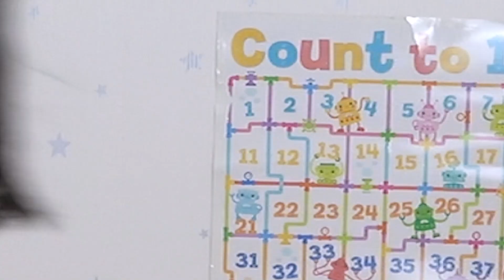哥哥会抢走妹妹的书包吗 哥妹挑战游戏 Back to School Switch Up Challenge bro sis Happy DoReMi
妈咪为哥妹两准备的游戏。没想到真的很好玩哦，两兄妹特别开心。有 Hello Kitty 书包, Hello Kitty 水瓶，亮晶晶的笔记本，很可爱的小笔记本，漂亮的水瓶，文件夹，笔，特别的尺，小朋友特别兴奋 ^^

Back to School Switch Up Challenge bro sis 准备开学 哥哥和妹妹 挑战游戏 返学啦 Happy DoReMi

A game prepared by Mommy for the brother and sister. I didn't expect it to be really fun. The two brothers and sisters were very happy. There are Hello Kitty schoolbags, Hello Kitty water bottles, shiny notebooks, very cute little notebooks, beautiful water bottles, folders, pens, special rulers, children are truly excited ^^

hello hello 大家好！我们是Happy DoReMi ^^ 哥哥是峰峰，姐姐是鱼鱼，妹妹是如如~ 哥哥希望成为王子和超级英雄，可以保护妹妹们哦~ 姐姐和妹妹希望成为美丽的公主，过着幸福美满的生活。^.^
我们喜欢拍短剧！表演baby song，玩具游戏，挑战，摸箱，猜一猜，惊喜礼物，我们也爱去外面走走哦~ 亲子游！
喜欢我们的影片【按赞·分享·订阅】 我们会努力带欢乐给大家哦！感恩支持！鞠躬 ^.^

Bro - Feng, eldest sister - Yu, youngest sis - Ru.
Feng wish to become prince and Superhero, so that he can protect his sisters! Yu and Ru wish to become a princess and have a happy dream life ^.^
Our channel is all about playing toys, challenge, guess, surprise gift, having fun, educating and play with fun toys for kids.
We really enjoys to film pretend play videos and doing fun baby songs. We love outdoor family activities too!
will bringing more joy and happiness to all of you! cheers! ^.^

【Вярнуцца да школы Switch Up Challenge, братка, гатовы пачаць школу Гульня "Брат і сястра": "Выклік" Вярнуцца да школы 】
Гульня, падрыхтаваная Мамай для брата і сястры. Я не чакаў, што гэта будзе сапраўды весела. Два браты і сёстры былі вельмі шчаслівыя. Ёсць школьныя сумкі Hello Kitty, бутэлькі з вадой Hello Kitty, бліскучыя сшыткі, вельмі мілыя сшыткі, прыгожыя бутэлькі з вадой, папкі, ручкі, спецыяльныя лінейкі, дзеці па-сапраўднаму ў захапленні

【 Back to School Switch Up Hamon bro sis Handa nang simulan ang paaralan Kapatid na hamon laro Bumalik sa paaralan 】
Isang larong inihanda ni Mommy para sa kapatid. Hindi ko inaasahan na magiging masaya talaga ito. Tuwang tuwa ang dalawang magkapatid. Mayroong mga Hello Kitty na schoolbags, Hello Kitty na mga bote ng tubig, makintab na mga notebook, napaka-cute na maliit na notebook, magagandang bote ng tubig, mga folder, panulat, mga espesyal na pinuno, mga bata ay tunay na nasasabik

【学校に戻るスイッチアップチャレンジブロシス学校を始める準備ができました兄弟姉妹チャレンジゲーム学校に戻るHappyDoReMi 】
兄と妹のためにママが用意したゲーム。本当に楽しいとは思っていませんでした。二人の兄弟姉妹はとても幸せでした。ハローキティのランドセル、ハローキティの水筒、光沢のあるノート、とてもかわいい小さなノート、美しい水筒、フォルダー、ペン、特別な定規、子供たちが本当に興奮しています

【학교로 돌아 가기 Switch Up Challenge bro sis 학교를 시작할 준비가되었습니다 형제 자매 도전 게임 학교로 돌아 가기】
엄마가 남매를 위해 준비한 게임. 정말 재미있을 줄은 몰랐는데 두 형제 자매는 매우 행복했습니다. 헬로 키티 학교 가방, 헬로 키티 물병, 반짝이는 공책, 아주 귀여운 작은 공책, 아름다운 물병, 폴더, 펜, 특수 통치자, 아이들이 특히 흥분됩니다